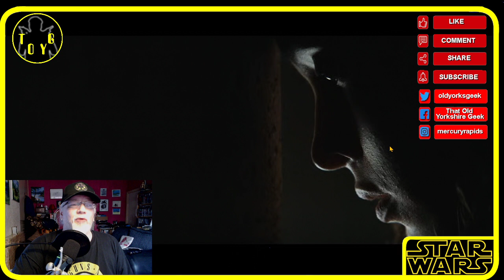Star Wars: Andor - Season 1 Episode 11 Review - SPOILERS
Criticism
Reporting
Teaching